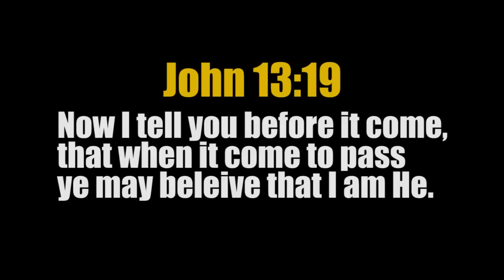Massive 6.9 EARTHQUAKE, TSUNAMI strike JAPAN, Evacuation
2:15.13 METEOR EXPLOSION RUSSIA

HOW TO BE SAVED:
To The Honest Enquirer, PRAY the following prayer or one similar: